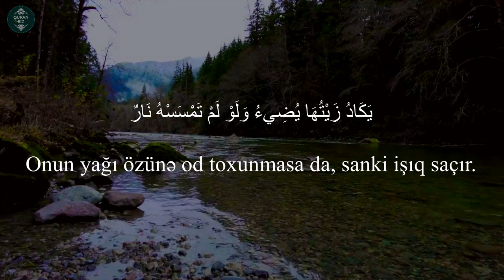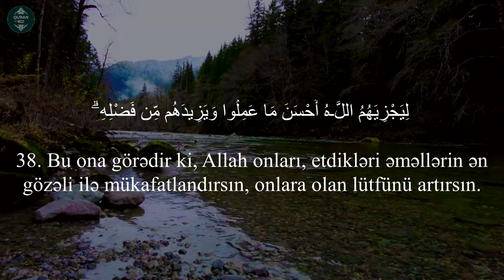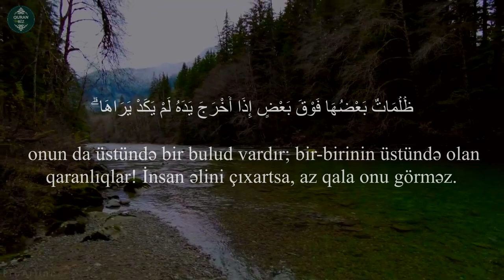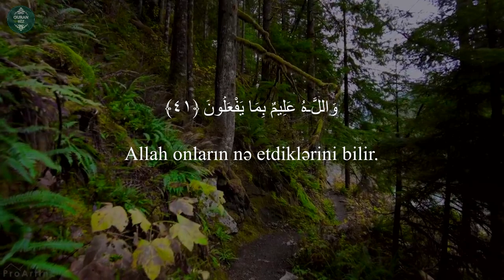Quranın ayələrini düşünüb anlamaq,yalnız ona əməl edərək tabe olmaqla olur. ən-Nur surəsi (35-41)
ən-Nur surəsi (35-41)
Qari:Muhammad Al-Luhaidan
24. ən-Nur surəsi
"Nur" surəsi, 64 ayə,

Məşhur qarilər:
İdris Abkar.
Saad Al Ghamdi
Mişari ar-Raşid
Feysal ar-Ruşud
Muhammad Al-Luhaidan
Abdul Həlim
İslam Subhi

 1. Fatihə surəsi 2. əl-Bəqərə surəsi 3. Ali-İmran surəsi 4. ən-Nisa surəsi
5. əl-Maidə surəsi 6. əl-Ənam surəsi 7. əl-Əraf surəsi 8. əl-Ənfal surəsi
9. ət-Tovbə surəsi 10. Yunus surəsi 11. Hud surəsi 12. Yusuf surəsi
13. ər-Rad surəsi 14. İbrahim surəsi 15. əl-Hicr surəsi 16. ən-Nəhl surəsi
17. əl-İsra surəsi 18. əl-Kəhf surəsi 19. Məryəm surəsi 20. Ta ha surəsi
21. əl-Ənbiya surəsi 22. əl-Həcc surəsi 23. əl-Muminun surəsi
24. ən-Nur surəsi 25. əl-Furqan surəsi 26. əş-Şuəra surəsi
27. ən-Nəml surəsi 28. əl-Qasas surəsi 29. əl-Ənkəbut surəsi
30. ər-Rum surəsi 31. Loğman surəsi 32. əs-Səcdə surəsi
33. əl-Əhzab surəsi 34. Səba surəsi
35. Fatir surəsi 36. Ya sin surəsi 37. əs-Saffat surəsi
38. Sad surəsi 39. əz-Zumər surəsi 40. Ğafir surəsi
41. Fussilət surəsi 42. əş-Şura surəsi 43. əz-Zuxruf surəsi
44. əd-Duxan surəsi 45. əl-Casiyə surəsi 46. əl-Əhqaf surəsi
47. Muhəmməd surəsi 48. əl-Fəth surəsi
49. əl-Hucurat surəsi 50. Qaf surəsi 51. əz-Zəriyət surəsi
52. ət-Tur surəsi 53. ən-Nəcm surəsi 54. əl-Qamər surəsi
55. ər-Rahmən surəsi 56. əl-Vaqiə surəsi 57. əl-Hədid surəsi
58. əl-Mucadilə surəsi 59. əl-Həşr surəsi 60. əl-Mumtəhənə surəsi
61. əs-Saff surəsi 62. əl-Cumuə surəsi 63. əl-Munafiqun surəsi
64. əl-Təğabun surəsi 65. ət-Talaq surəsi 66. ət-Təhrim surəsi
67. əl-Mulk surəsi 68. əl-Qaləm surəsi 69. əl-Həqqa surəsi
70. əl-Məaric surəsi 71. Nuh surəsi 72. əl-Cinn surəsi
73. əl-Muzzəmmil surəsi 74. əl-Muddəssir surəsi
75. əl-Qiyəmə surəsi76. əl-İnsan surəsi 77. əl-Mursəlat surəsi
78. ən-Nəbə surəsi 79. ən-Nəziət surəsi 80. Əbəsə surəsi
81. ət-Təkvir surəsi 82. əl-İnfitar surəsi 83. əl-Mutaffifin surəsi
84. əl-İnşiqaq surəsi 85. əl-Buruc surəsi 86. ət-Tariq surəsi
87. əl-Əla surəsi 88. əl-Ğaşiyə surəsi 89. əl-Fəcr surəsi 90. əl-Bələd surəsi
91. əş-Şəms surəsi 92. əl-Leyl surəsi 93. əd-Duha surəsi
94. əş-Şərh surəsi 95. ət-Tin surəsi 96. əl-Ələq surəsi
97. əl-Qadr surəsi 98. əl-Beyyinə surəsi 99. əz-Zəlzələ surəsi
100. əl-Adiyat surəsi 101. əl-Qariə surəsi 102. ət-Təkəsur surəsi
103. əl-Əsr surəsi 104. əl-Huməzə surəsi 105. əl-Fil surəsi
106. Qureyş surəsi 107. əl-Maun surəsi 108. əl-Kovsər surəsi
109. əl-Kəfirun surəsi 110. ən-Nəsr surəsi 111. əl-Məsəd surəsi
112. əl-İxlas surəsi 113. əl-Fələq surəsi 114. ən-Nəs surəsi